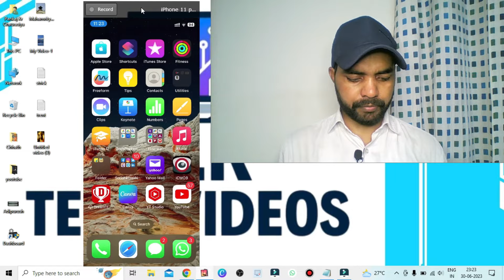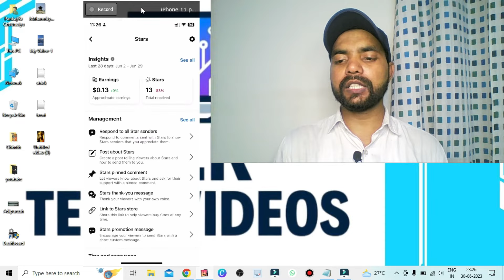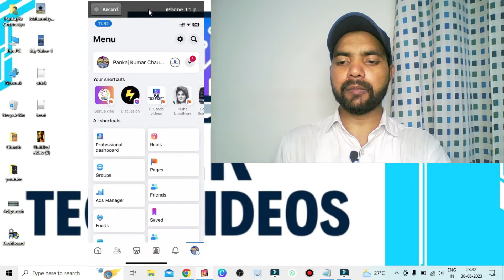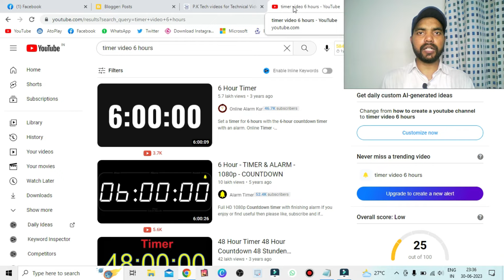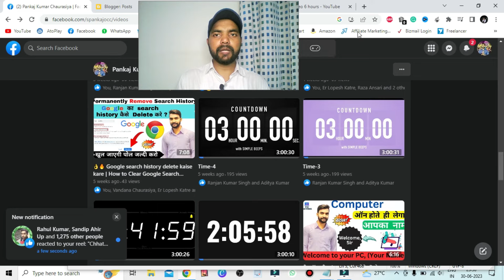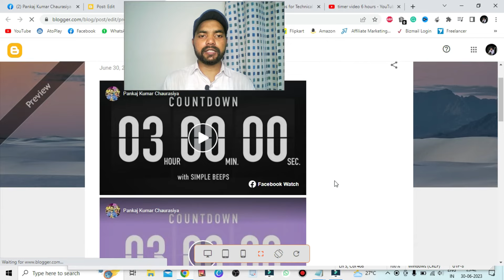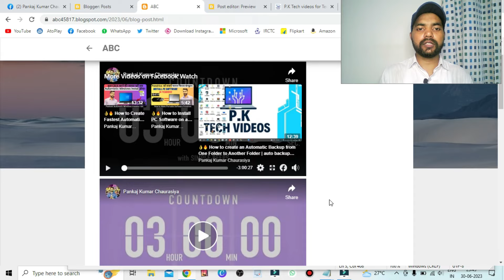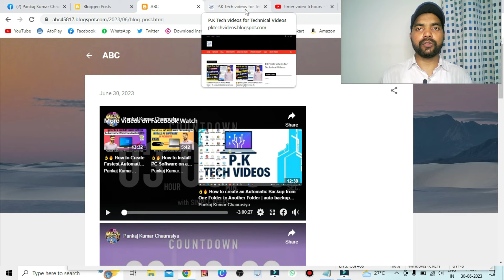Facebook Watch Time Complete Trick | How to Complete 60k Watch Time in Facebook |FB Watch Time Trick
How To Complete Facebook Watch Time 60k Minute | Facebook Watch Time Complete Trick | How to Complete 60k Watch Time in Facebook |FB Watch Time Trick

600k minutes facebook
60000 Minutes complete trick